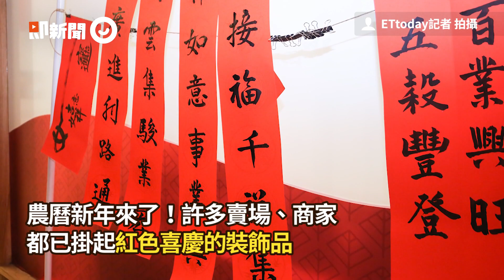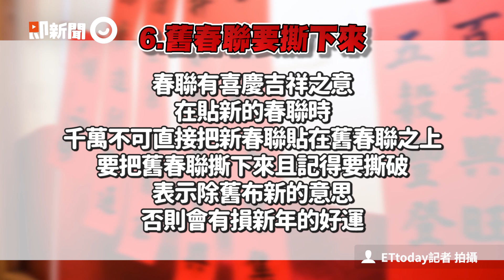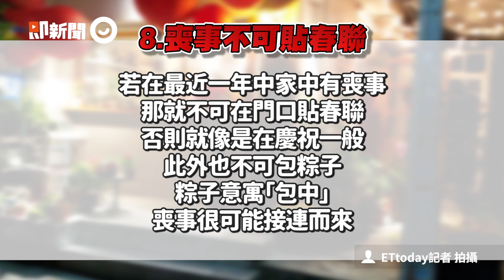新年貼春聯「8大禁忌」！貼錯財運全倒光又招晦氣｜過年｜牛年｜看新聞